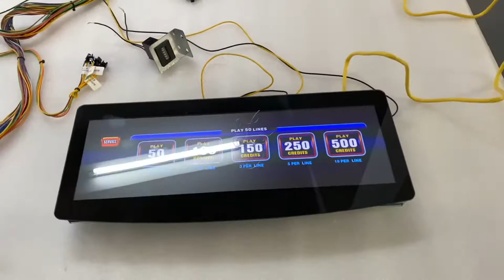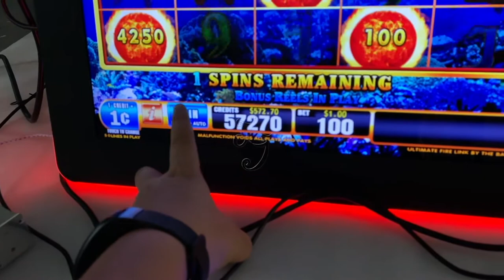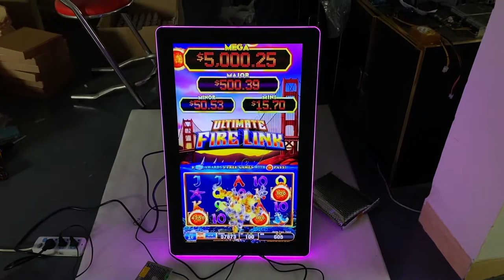UltiMate Fire Link Ideck LED Screen Touch Screen Buttons For Sale